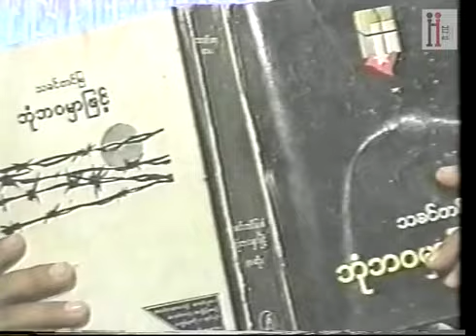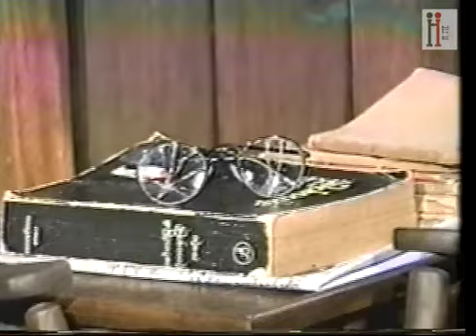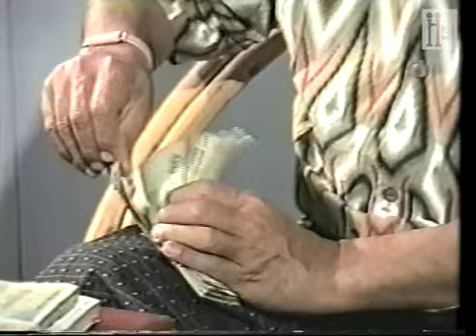မျက်မှန် အပိုင်း (၁) ၁၉၉၅ခုနစ် က အပိတ်ခံရတဲ့ ရုပ်ရှင် ( Myanmar New Movie )